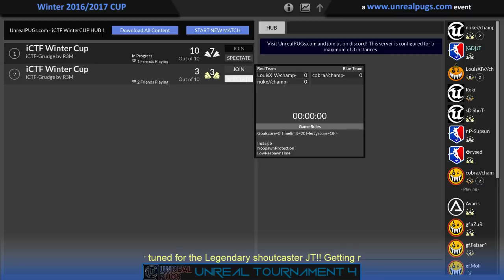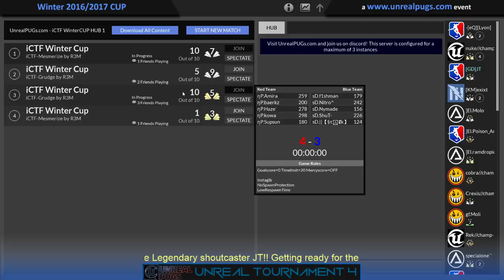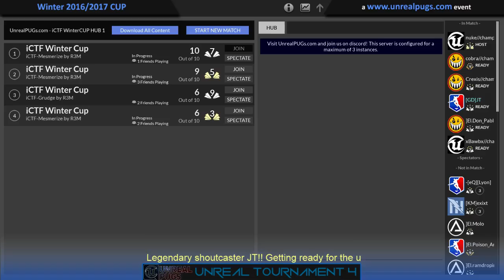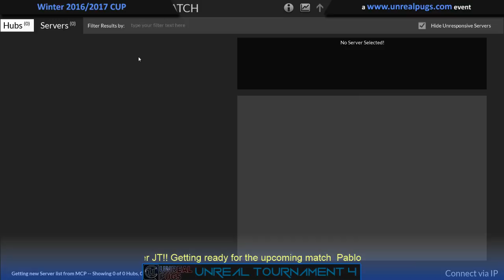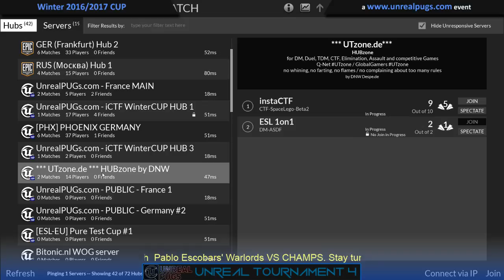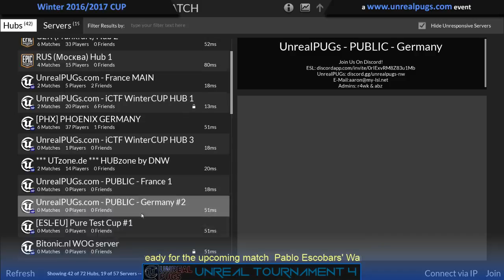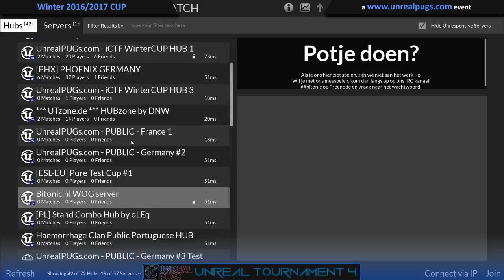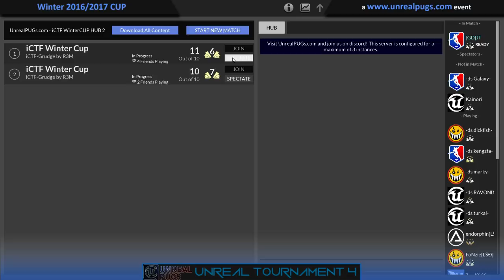Unreal-Battles.net cast by [GD]JT 11th Dec 20cet Pablo Escobars' Warlords vs CHAMPS